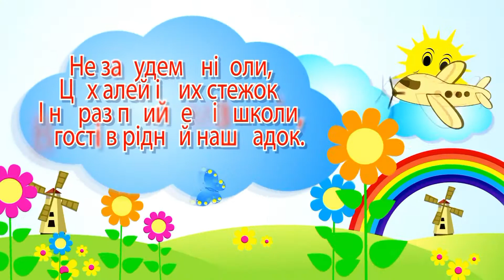Вихователі прощаються з випускниками